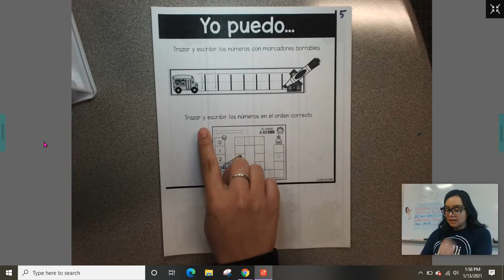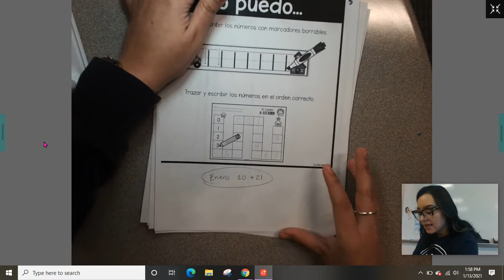centros Miercoles 1/20 y Jueves 1/21